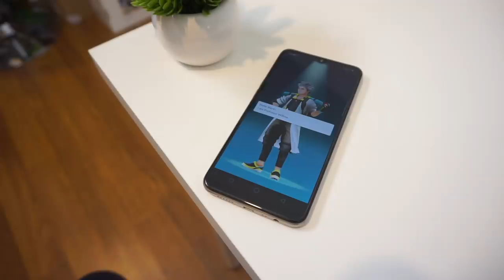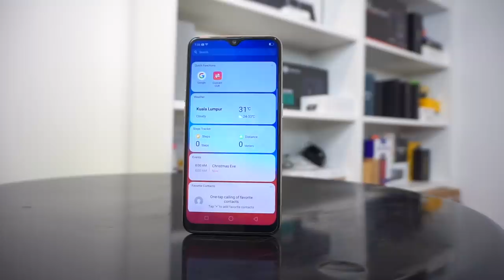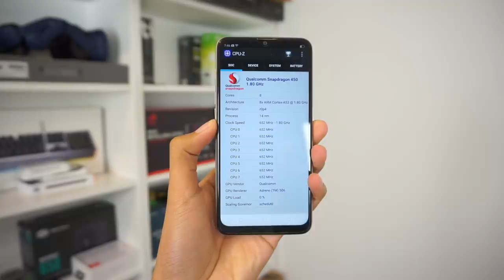Oppo A7 Hadir Dengan Bateri 4230mAh Pada Harga RM999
Pada hari ini, terdapat pelbagai telefon pintar yang memfokuskan kepada penawaran bateri bersaiz besar, dan Oppo turut tidak ketinggalan. Terbaru, mereka telah pun hadir dengan Oppo A7 yang hadir dengan rekaan agak baik untuk telefon pintar kurang RM1000, selain bateri berkapasiti 4320mAh. Ini adalah video pandang pertama ringkas untuk telefon pintar Oppo A7 yang telah mula dijual di Malaysia baru-baru ini.